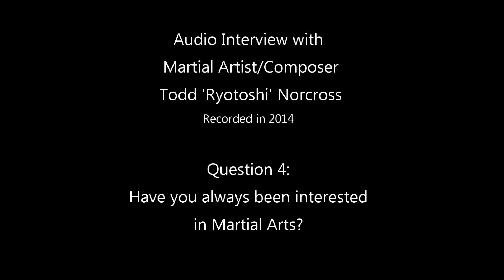Question #4 - Excerpt from Interview with Music Composer Todd Norcross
Question #4:  Excerpt from interview with Teacher/Composer Todd Ryotoshi Norcross.

"Have you always been interested in Martial Arts?"

KN Media